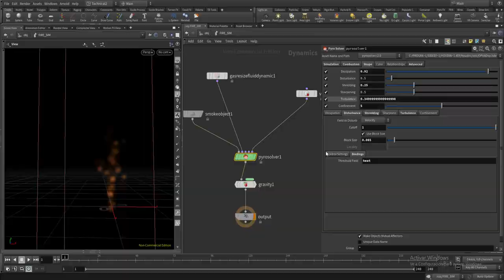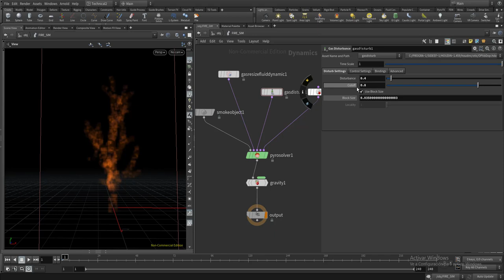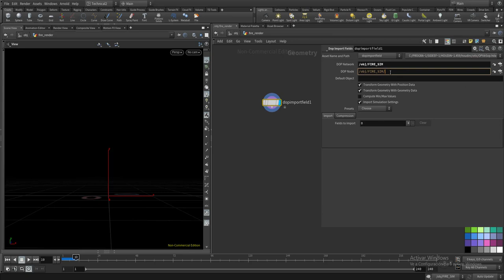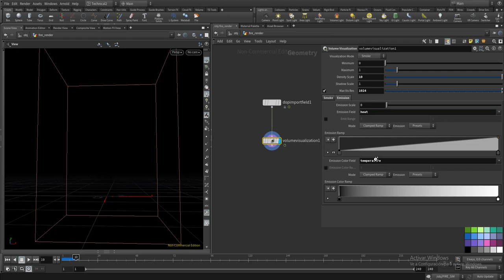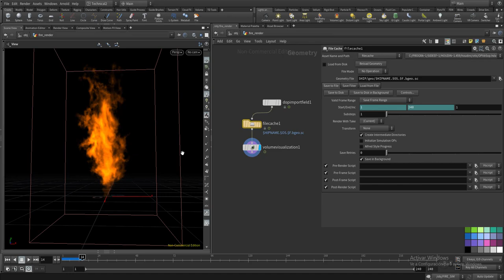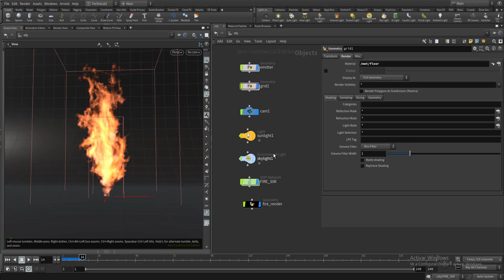Fuego en Houdini 17 (compatible Houdini 18). Parte V Ajustes finales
En este capítulo, ajustaremos algunos parámetros antes del shading y rendering.
El artículo que acompaña a estos videos se puede leer en el número 22 de la revista renderout (renderout.es).